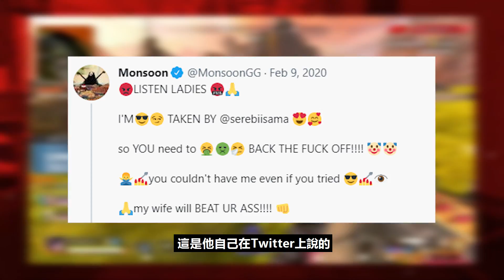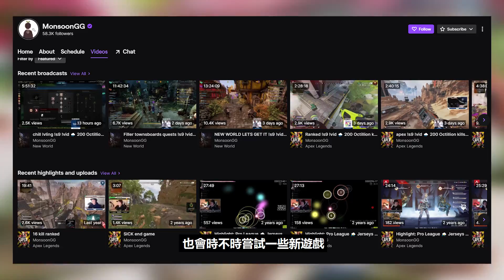因實力太強被Shroud誤認是開掛的辣名男人！從小就無家可歸的他卻流著電競選手的血！Shroud認定的最強Apex選手【Monsoon】的故事